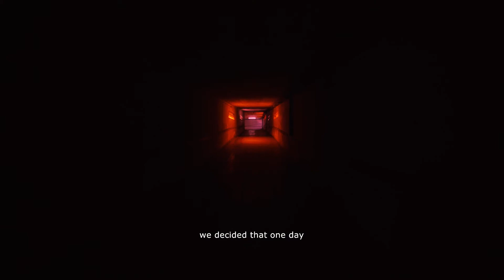INTRA (2021) by Pablo Rabe & Gabriel Drah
Cuando una misteriosa mujer aparece en la vida diaria de Julia, ella comienza a creer que una extraña enfermedad neurológica está tomando control sobre su cuerpo y mente. Llevándola a pasillos de hospital interminables, procedimientos médicos inquietantes y un final inesperado.

 When a mysterious woman appears in Julia's daily life, she begins to believe that a strange neurological disease is taking over her body and mind. Leading her through endless hospital corridors, unsettling medical procedures, and an unexpected ending.

Montaje: Pablo Rabe / Gabriel Drah
Dirección de Fotografía: Luisina Anderson
Dirección de Arte: Luisina Fucile
Maquillaje: Alejandra Suniar Gonda / Carla Fontana
Vestuario: Laura de Benito